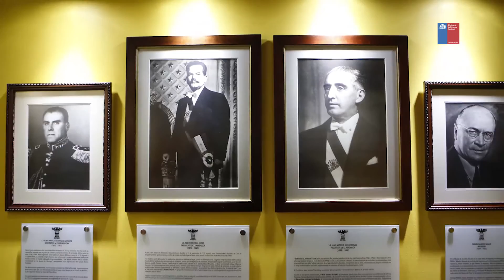Resumen fotográfico "Día del Patrimonio de la Defensa Nacional"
El pasado 4 de septiembre el Ministro de Defensa Nacional visito museos en el marco del "Día del Patrimonio de la Defensa Nacional"